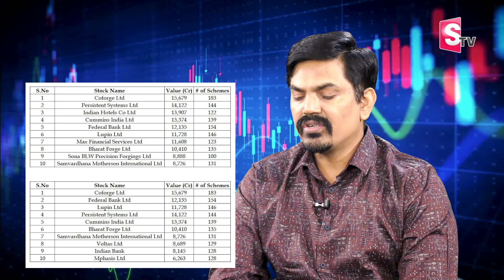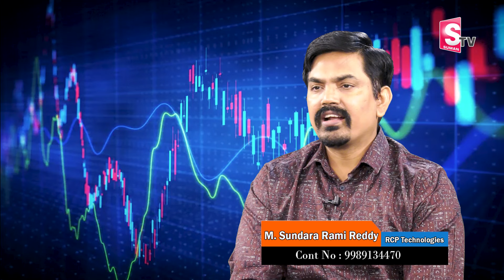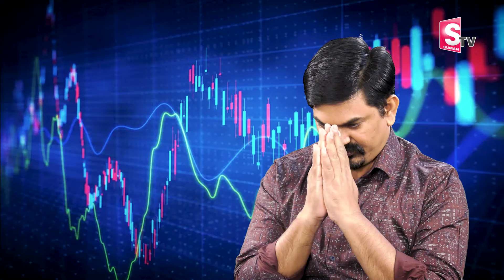Sundara Ramireddy - Top 10 Best Stocks To Invest Now For Long Term Investment funds | SumanTV Money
Watch▶Sundara Ramireddy - Top 10 Best Stocks To Invest Now For Long Term Investment funds | SumanTV Money
 Popular midcap stock among Midcap MF Schemes  highest allocation in terms of Valuecr